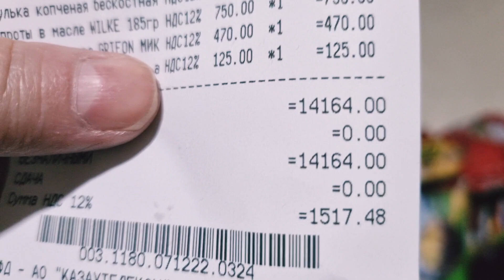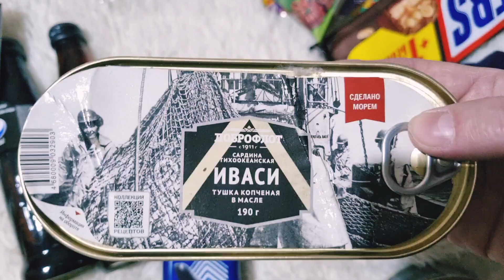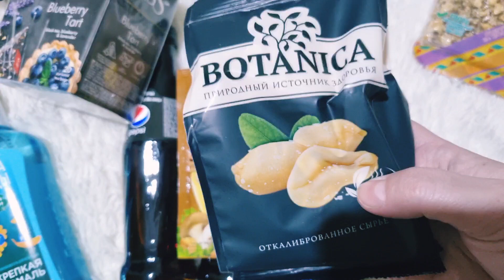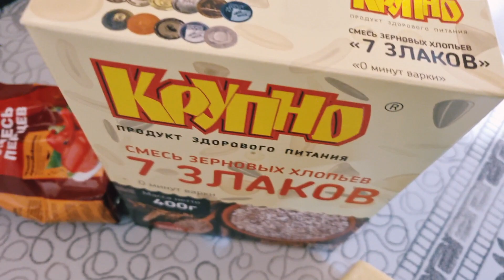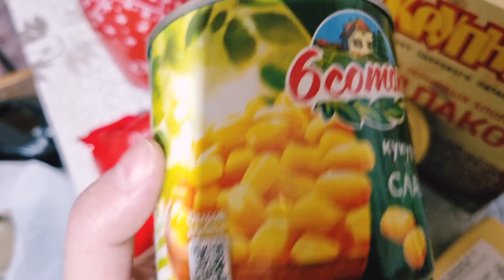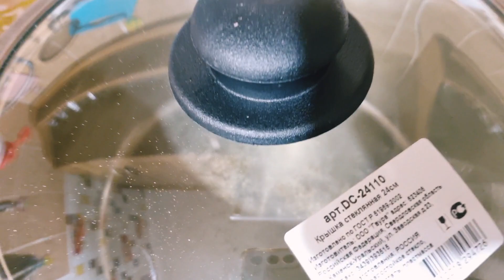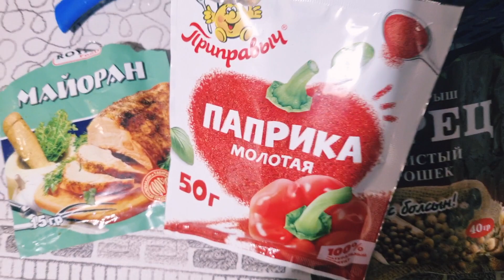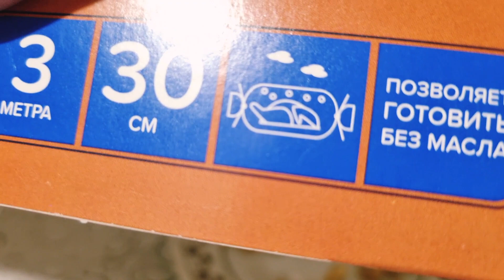ВЛОГ:НЕДЕЛЯ СО МНОЙ